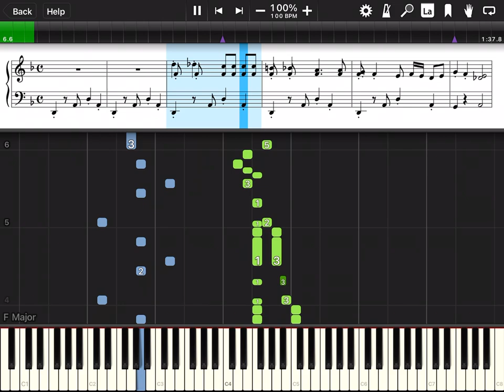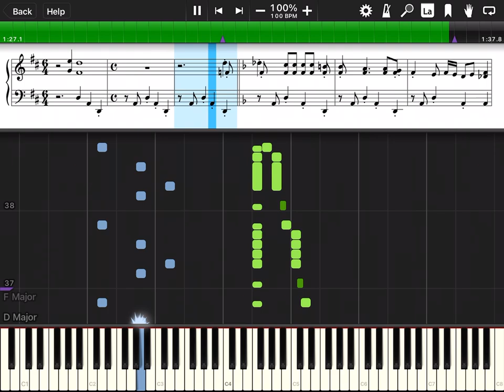Habanera from Carmen